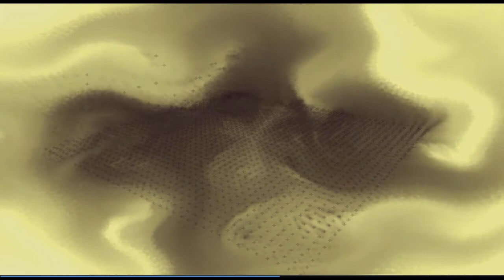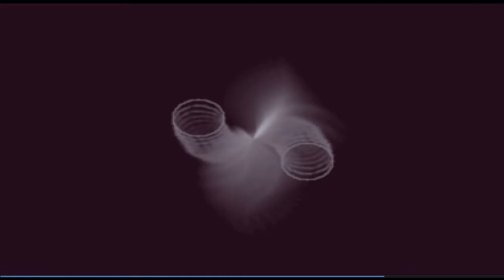How to Find The Middle Way between Alternatives | The Middle Way Memory Matrix 2021 8 5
The Middle-Way is not the way of moderation.

The Middle-Way is the way of all extremes brought to equanimity -- or to an "even" disposition.

The Middle-Way involves confrontation with opposites and alternatives so that insight and free-attention (unbound by bias) emerge.

Memory is the basis of all reason -- and all confusion.

The "matrix" is the patterning of all possible relationships.

The Middle-Way Memory Matrix is a "wisdom-process".

What gets confronted in this procedure are:
* related pairs of conditions
* intending vs. refusing

Contemplate that, momentarily, and the entire spirit of The Middle-Way Memory Matrix is revealed, to you. Everything else is working out the details and intricacies of relationships -- within the procedure.

Listen to the first few minutes of this segment. If that "hooks" you, continue on to your first experience of satisfaction, with it.